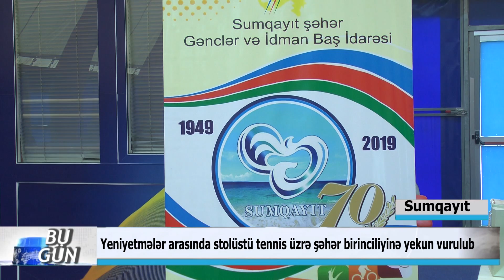30 08 2019 Sumqayit tennis